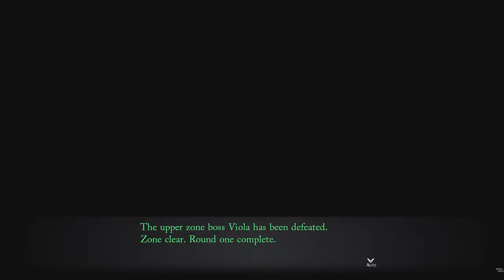Trails Through Daybreak Viola Boss Fight #79